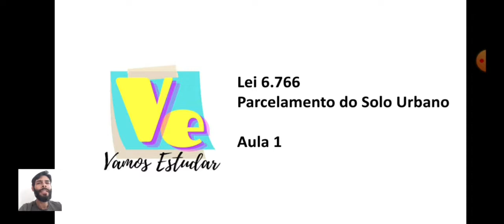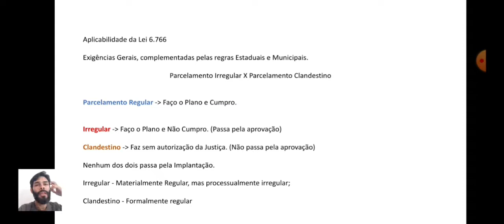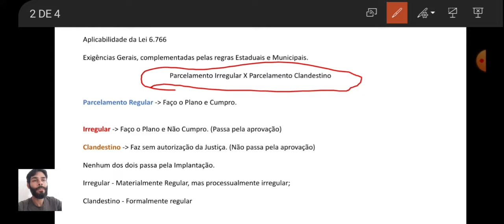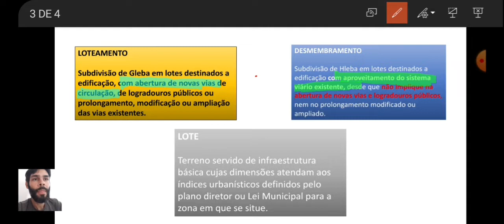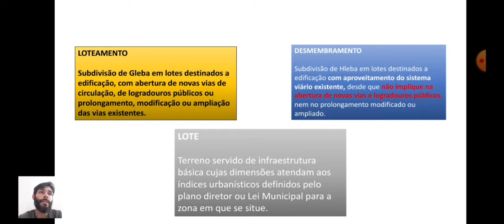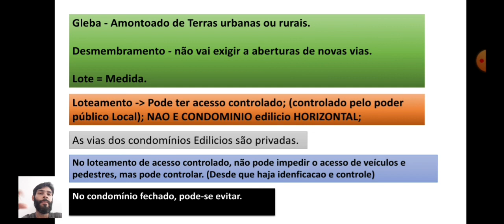LEI 6.766 PARCELAMENTO DO USO DO SOLO / CONCURSO JEQUIÉ-BA 2022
✏Português;
✏Informática;

⚠️ATENÇÃO⚠️